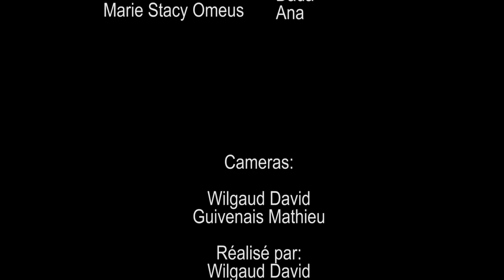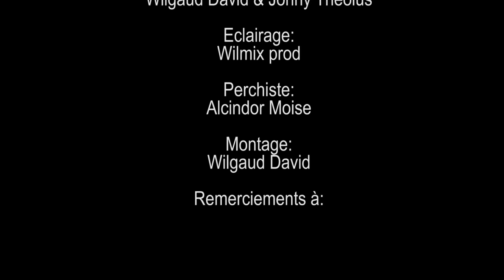LA VEUVE ET LES 2 ORPHELINES SAISON2 PART 207 FEYTON WILMIX PROD 2024